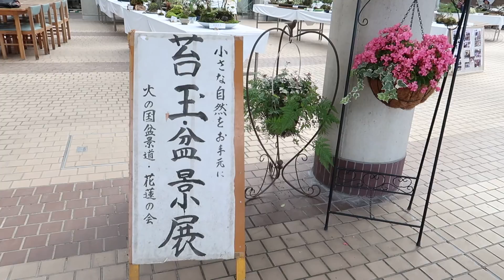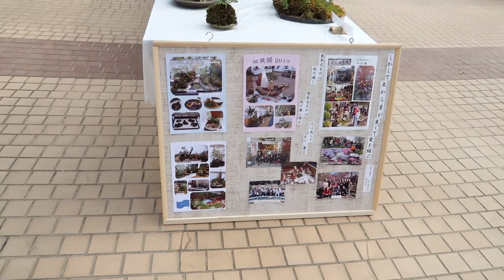盆景展 2018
熊本動植物園での盆景展は、地震の影響から２年振りの開催となりますが、台風25号襲来の予想から10/8～9の２日間のみとなりました。現在も全面開園しておらず、一部のみで、土日曜日のみ開園しています。いつ全面開園するのか？